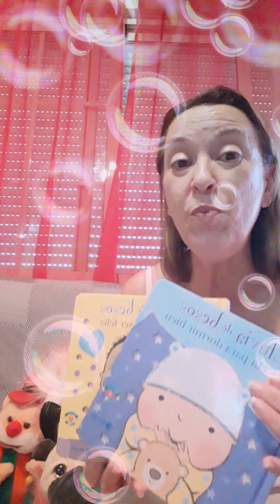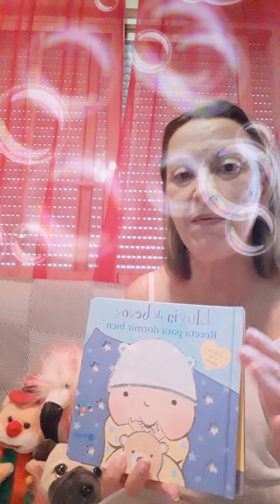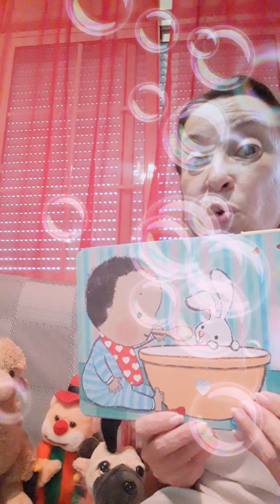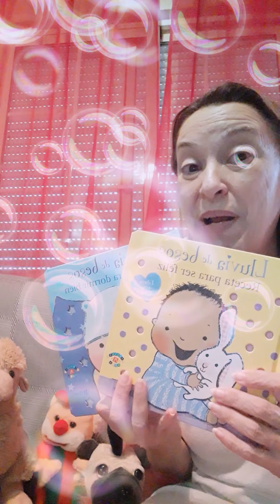Vídeo 401. Recipes to be Happy.